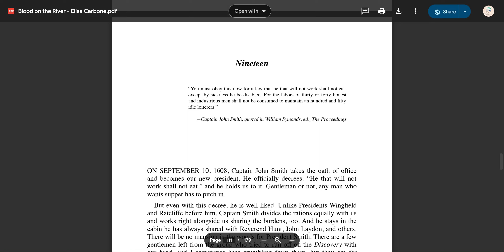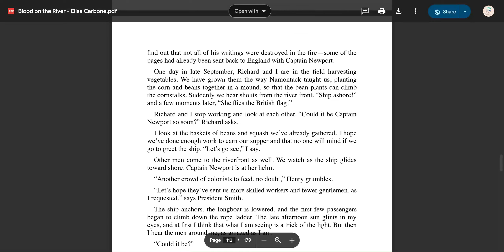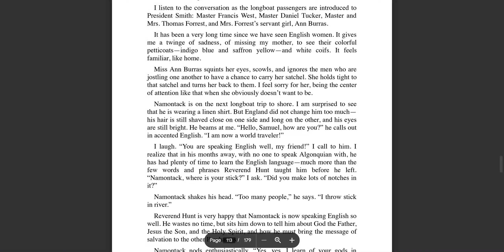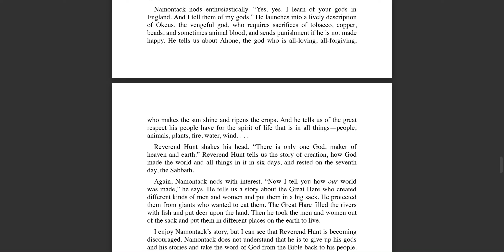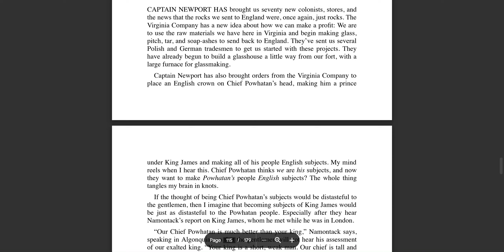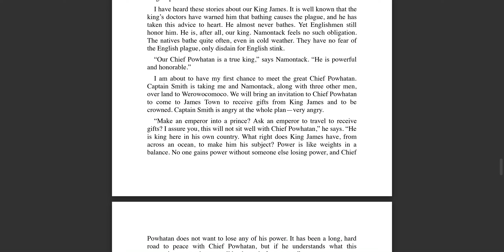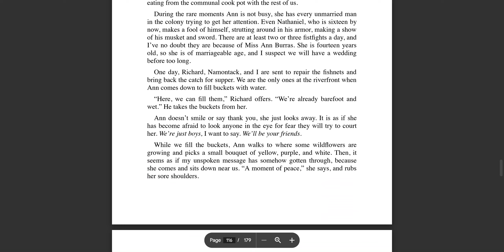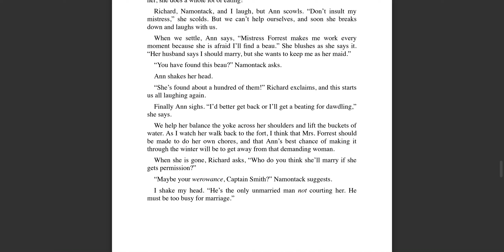Blood on the River Chapter 19